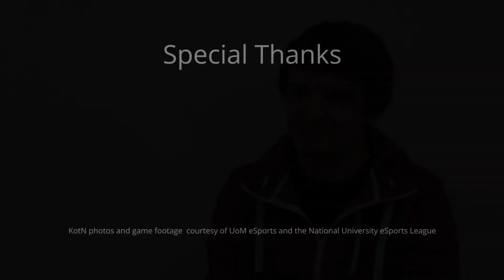BUNCS - The Video Gaming Society at the University of Bath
CampusTV catches up with BUNCS - The Video Gaming Society, asking why others should sign up and get involved by attending the LAN Parties and LAN Events which they put on throughout the year.

We also talk about the relatively new National University eSports League ("NUEL") and how it's helping to bring gamers together by hosting regular tournaments for University Students.

Starring:
Christopher "Charvey" Harvey
Dan "RoroZoro" Shaw

Executive Producer:
Ron Morrow

Filmed and Produced by:
Christopher Harvey